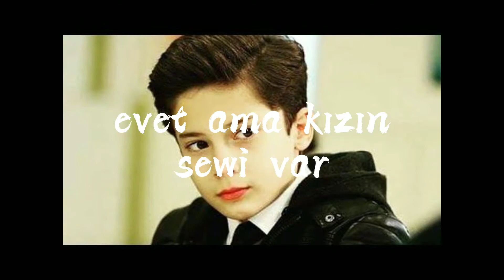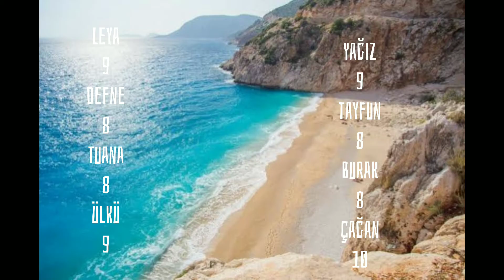Tokat 11. bölüm açıklama ülçağ tozkoparaneditizm#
işte beklenen bölüm artık fragmanda gelecek